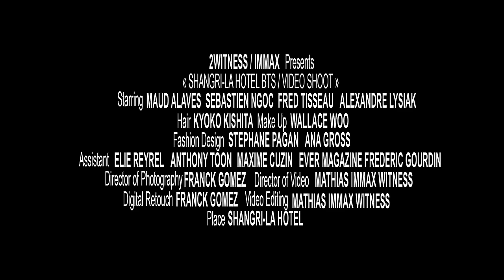Shangri-La Luxury Hotel photo shoot - Behind the scenes / video shoot [720P]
Sélectionnez 720p pour une meilleure qualité
Select 720p and Full Screen for best viewing experience

Photographer : Franck Gomez

Models : Maud Alaves - Sebastien Ngoc - Fred Tisseau - Alexandre Lysiak

MUA :  Wallace Woo

Hair : Kyoko Kishita

Fashion Design : Stephane Pagan - Ana Gross

Assistants : Elie Reyrel - Anthony Toon - Maxime Cuzin - Frederic Gourdin